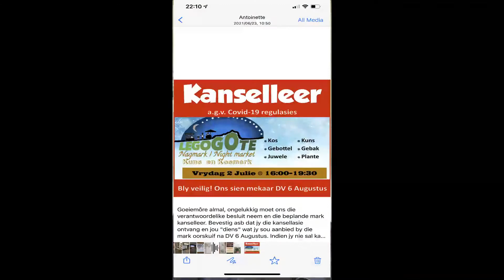Nuus vanuit die gemeentesentrum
Ds. Eddie deel die volgende sake:
Eredienste vir eers gesluit in ouditorium
Legogote Nagmark 2 Julie is gekanselleer
Ds Nati se afskeid Sondag 27 Julie
Verwag die Lidmaatbehoeftebepaling vraelys